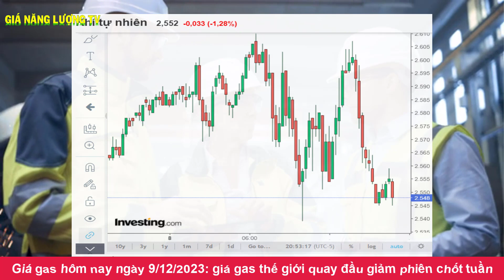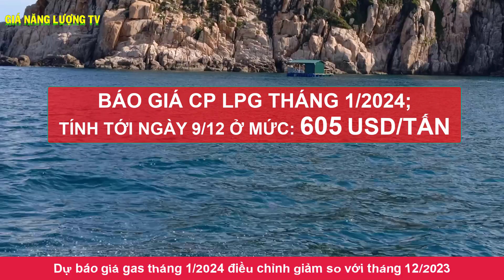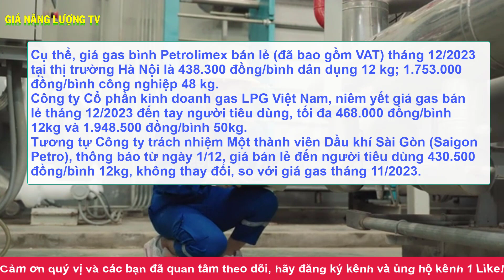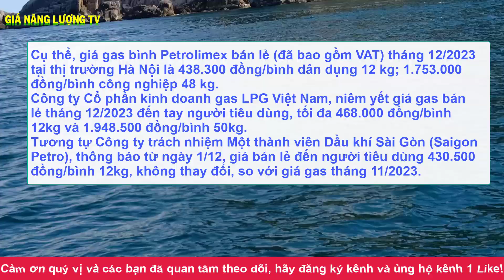Giá gas hôm nay ngày 9/12/2023|Giá CP tháng 1/2024 biến động tăng lại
Kênh GIÁ XĂNG DẦU TV chuyên cập nhật phân tích những thông tin về tình hình XĂNG DẦU và GIÁ GAS trên thị trường thế giới và trong nước hàng ngày.